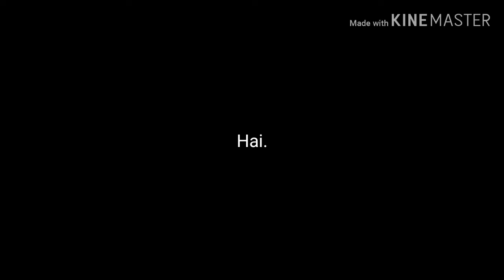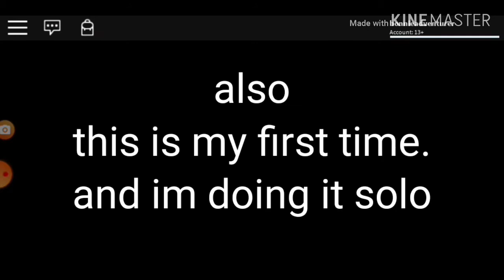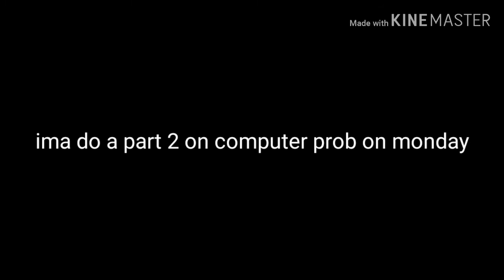We are George?? Memory???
Jimmy the Seal.